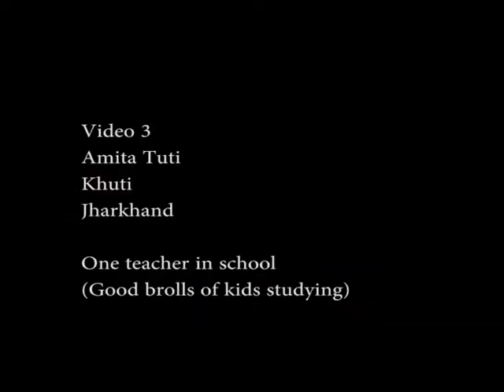Student teacher ratio 2